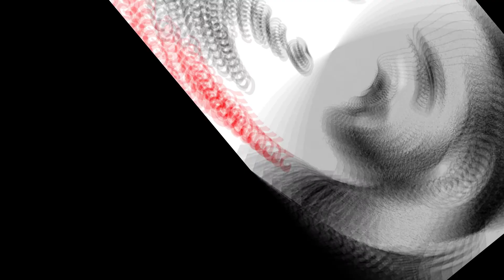Episode 23 | කපිතාන්ගේ පුත්තු | Kapithange Puththu | සිංහල කුමසාරු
දයාසේන ගුණසිංහ යන විශිෂ්ට කෙටිකතාකරුවා විසින් රචනා කරන ලද "කපිතාන්ගේ පුත්තු" කෙටිකතාව නව්‍ය අනුභුතියක් ඔස්සේ විරචිත ය.කපිතාන්වරයෙකු දියත් කළ මෙහෙයුමක් තුළ සිදුවූ කුතුහලය මුසු වූ කතා පුවතක් මෙහි විවරණය වේ.කපිතාන්ගේ සිත සහ ඔහු දියත් කළ මෙහෙයුම අතර සිදුවන්නා වූ ගැටුම මෙහි මනාව විවරණය කර ඇත.